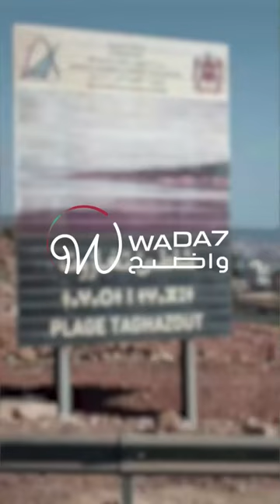أول معرض لرياضة ركوب الأمواج في افريقيا 🌊😍🏄🏻‍♀️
ستوري : واضح يواكب فعاليات "تغازوت سورف إكسبو"، أول معرض لرياضة ركوب الأمواج في افريقيا ويستضيف البطلة الدولية في ركوب الأمواج سكينة أغوالي 🌊😍🏄🏻‍♀️ شاهدوا 👇🏼

Wada7 Original